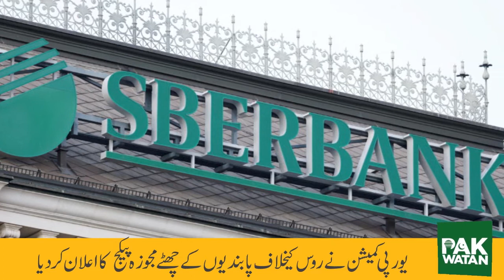Pak Watan News Bulletin 04-May-2022 Morning | Breaking and Top Stories of the day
Pak watan news bulletin of evening shift let you to update yourself with the top and breaking news
we focus on national and international stories